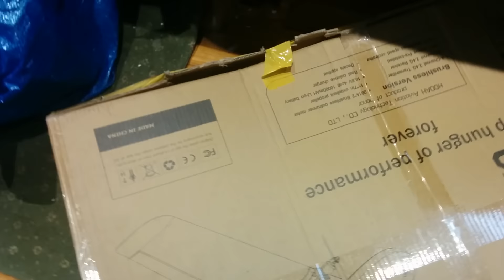[Rec 9th Jan 2017] X-UAV Clouds Unboxing for Banggood Support (more dents on the parts too)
Howdy, posting as it was in my unlisted videos list. Banggood kindly refunded part of the amount paid. Sadly though others have bought the X-UAV clouds have have received damaged models because the box from X-UAV is utter crubbish. Matt